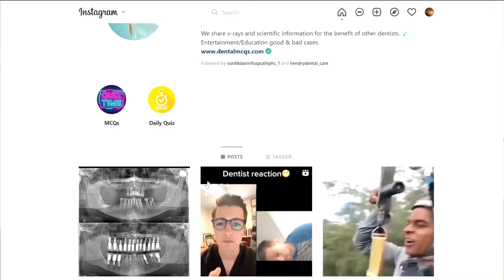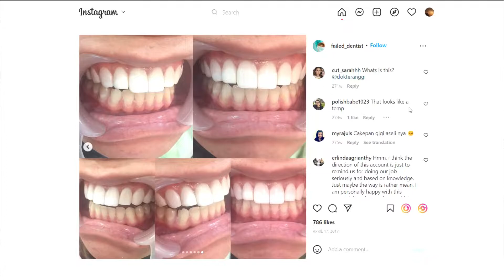Ikatan Kedokteran Gigi Estetik Indonesia - Estetika Milik Kita Bersama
Bersama drg. Iwan Dewanto, MMR, Ph.D
IKGEI (Ikatan Kedokteran Gigi Estetik Indonesia) mengadakan event Seminar dan Hands On untuk dokter gigi bertajuk Simplify Aesthetic pada tanggal 17-18 September 2022. Tempat: Ballroom The Alana Hotel Yogyakarta.